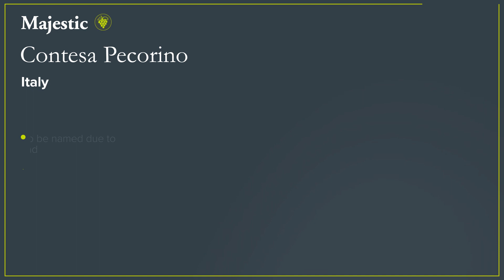Discover the Contesa Pecorino with Majestic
Discover the Contesa Pecorino with Majestic, the UK's number one specialist wine retailer. A chance to get inside the bottle with members of the Majestic team from all over the country.